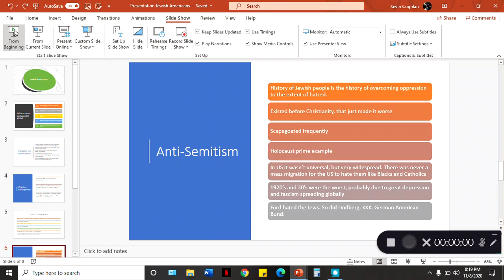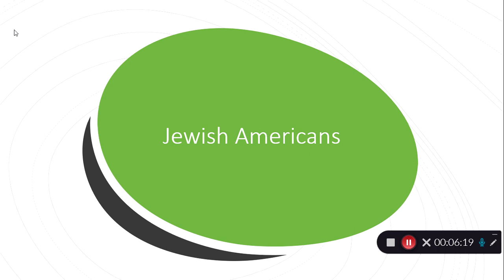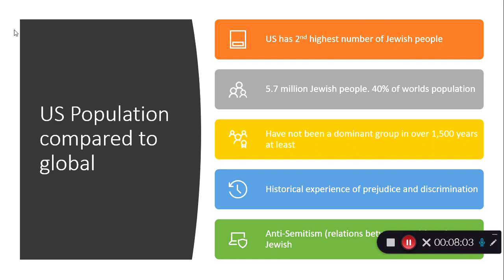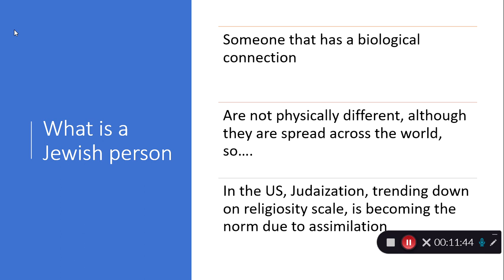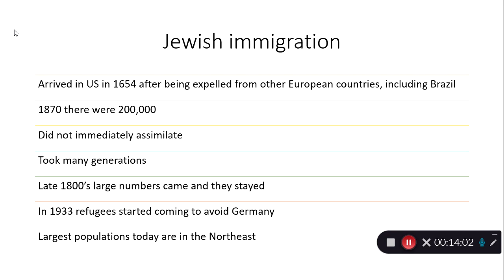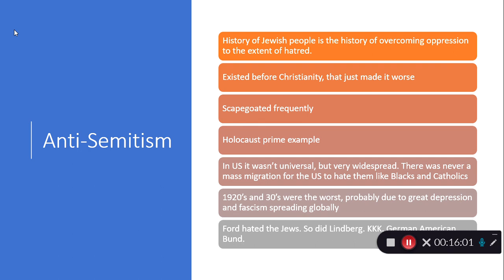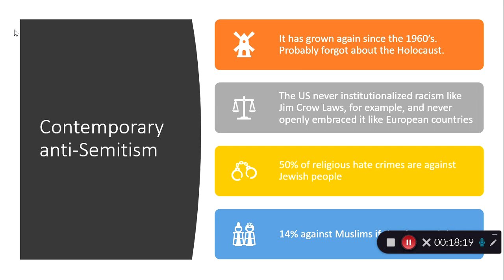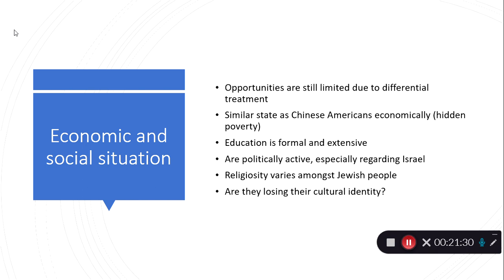DIVERSITY: JEWISH AMERICANS